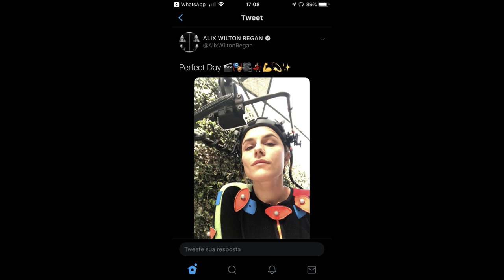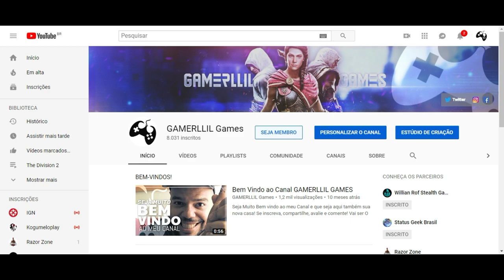Assassin's Creed - URGENTE! Estão capturando os movimentos da Aya?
Fala Fiotes!
Uma postagem pode ter revelado que AYA poderá estar presente no próximo game da franquia Assassin's Creed.

Kallil Augusto